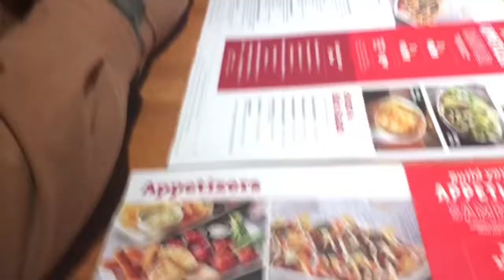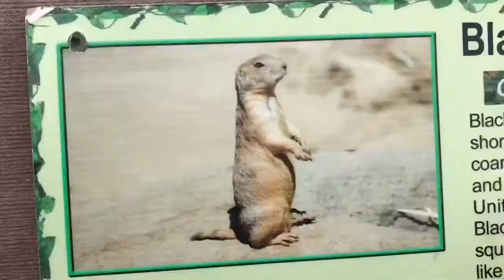Hockey and Goats//Vlog #33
Another weekend another Vlog. This Vlog is filled is hockey,food and goats!!!